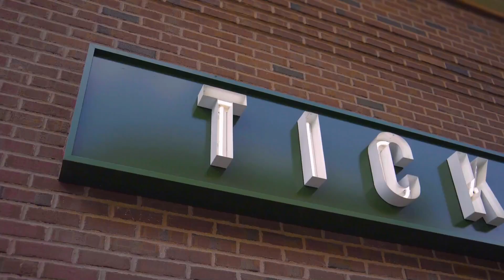Scams you need to watch out for when moving to NYC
In this video, we're going to share some scams you need to watch out for when moving to New York City. From scam mortgage brokers to fake estate agents, these scams can cost you a lot of money!

So be sure to watch this video carefully and learn about the scams to watch out for when moving to New York City. From there, you'll be able to protect yourself from exploitation, and have a smoother moving experience!

My name is Lauren Alexa Casey and I’m the Founder of The Casey Team, a residential real estate team here, and also the Founder of City Life Media which focuses on creating content to help people have the best life they can in New York City!

Thanks for stopping by one of my channels!